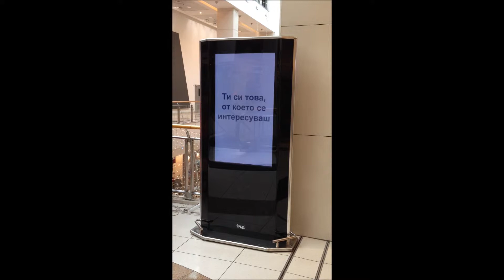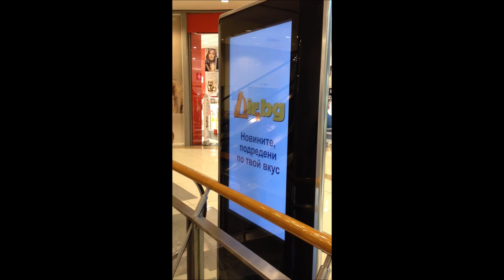DirBG Signage at Mall of Sofia